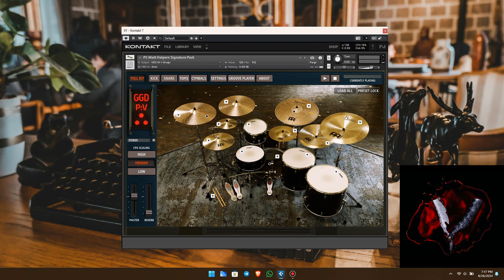Black Veil Brides - Bleeders | GetGood Drums P V Matt Halpern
hallo gaes Zaki disini

Maaf kalo ga bagus, masih belajar.

Bpm : 175